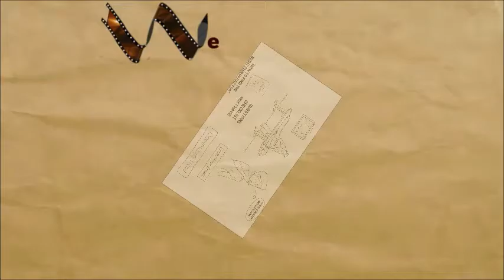Choosing The right Chiropractor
Lead generation video for Chiropractors